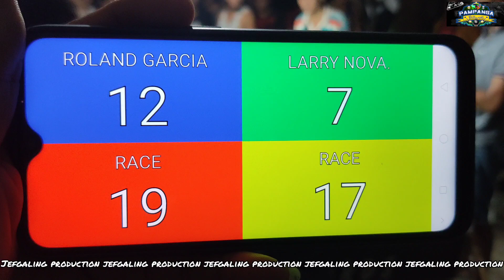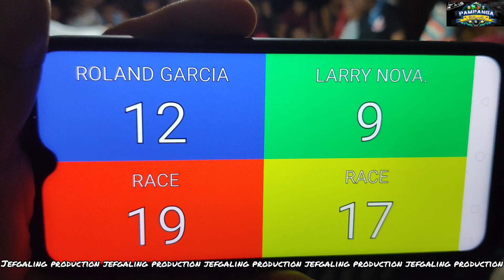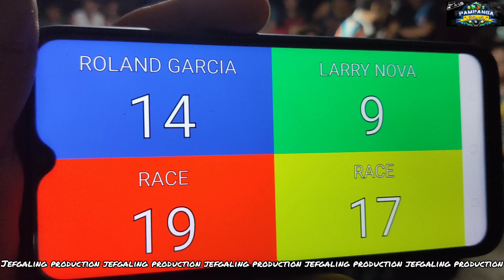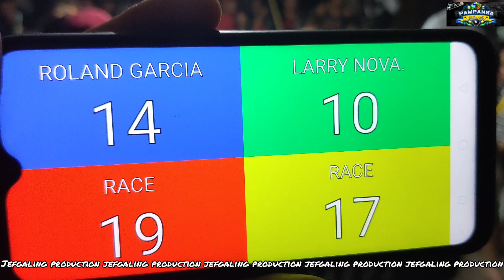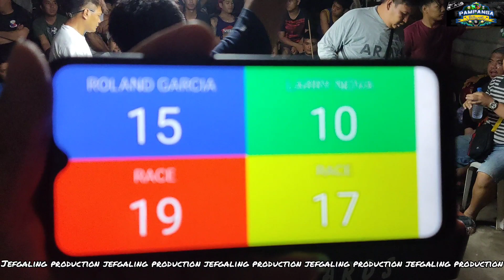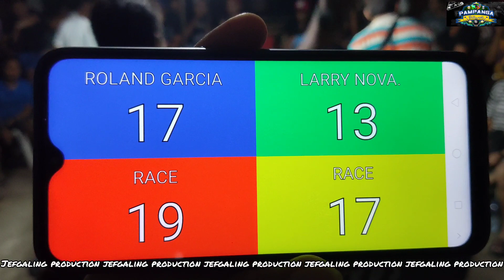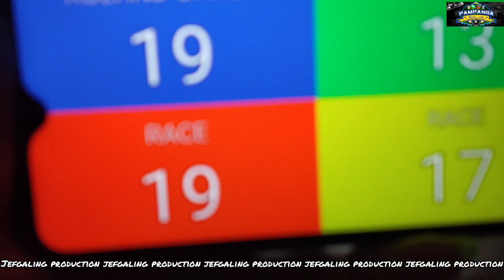Part 4 | Roland Garcia Vs Larry Novaliches+2Win Exhibition Match 22k R19/17 @Pungo,Calumpit,Bulacan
PARA SA PART 1, 2, 3, AT 4,
PUNTAHAN ANG MGA LINK NA ITO: